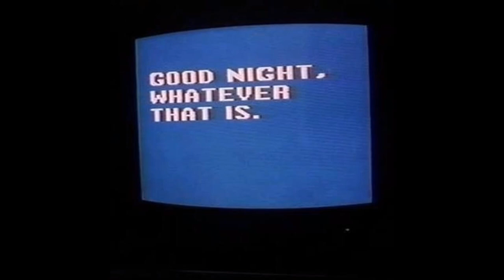Dense Blazing Star - Untitled Old Song (2017) ["Lose My Mind" SOLVED]